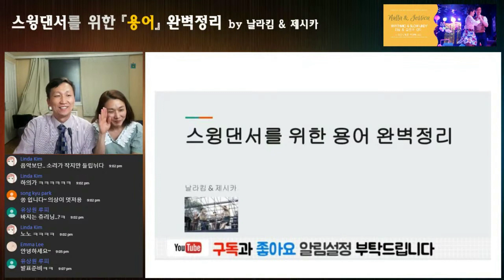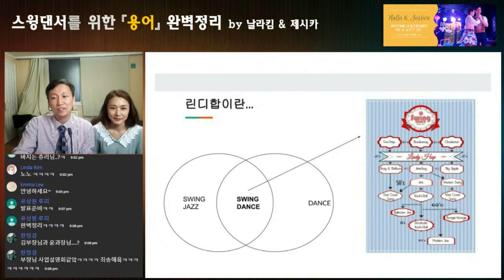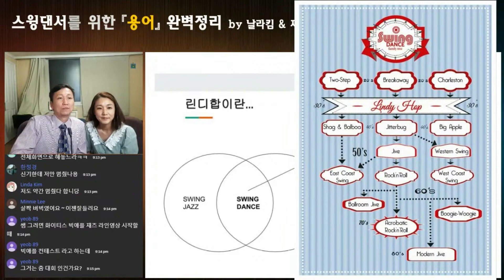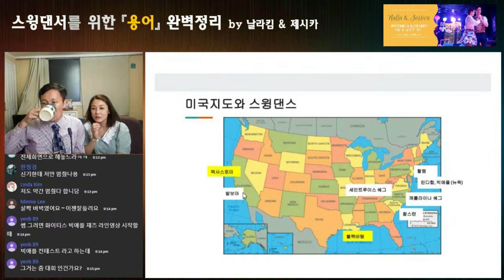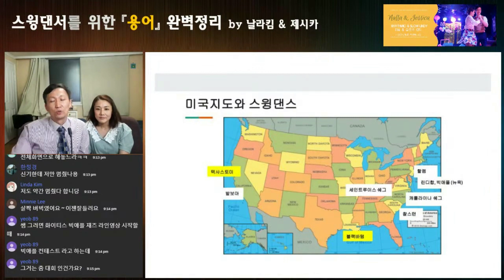스윙 댄스 용어 완벽정리 (1부) 스윙댄스의 역사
올해 초에 진행된 스윙댄스 용어 완벽정리 강습 (LIVE)에서 스윙댄스 역사부분을 편집한 자료입니다. 많은 댄서분들 그리고 스윙댄스가 어떤 춤이지? 하셨던 분들에게 조금이나마 도움이 되길 바라며, 공유하실때는 원본영상의 2차가공은 삼가주시고, 본 영상을 공유부탁드립니다.

감사합니다.

날라킴 & 제시카